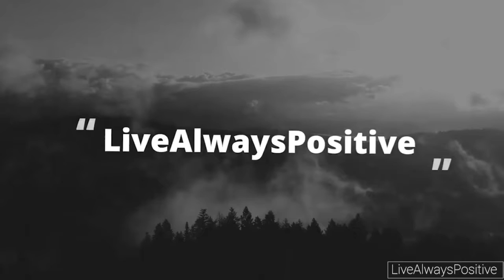Don't Be Afraid To Fail - Best Motivational Speeches | Denzel Washington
Leave us a comment on what you'd like to see in the next video!

►Edited by: @LiveAlwaysPositive
►Spoken by: Denzel Washington
►Follow us on

►Video footage: All video footage used is either licensed through either CC-BY or from Pexels and Videoblocks.

1) This video has no negative impact on the original works (It would actually be positive for them)
2) This video is also used for teaching purposes.
3) It is transformative in nature.
4) I ONLY used bits and pieces of videos to get the point across where necessary.

► My purpose, when making motivational videos, is NOT to steal other people's videos, but to make high quality educational/motivational video versions and share these with my viewers.

Video Footage: All Video Footage licensed through Stokhub and Artgrid.